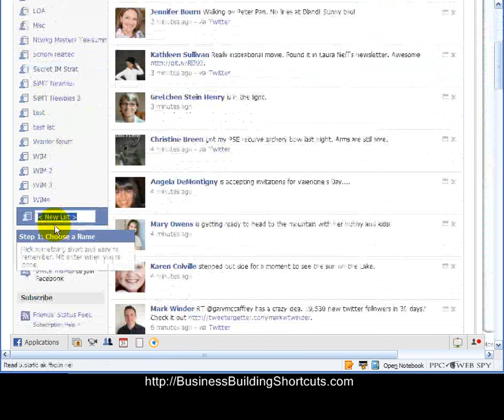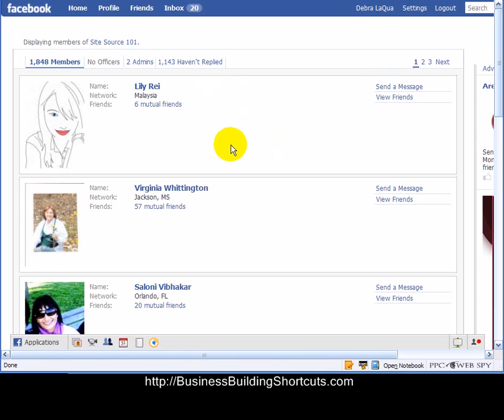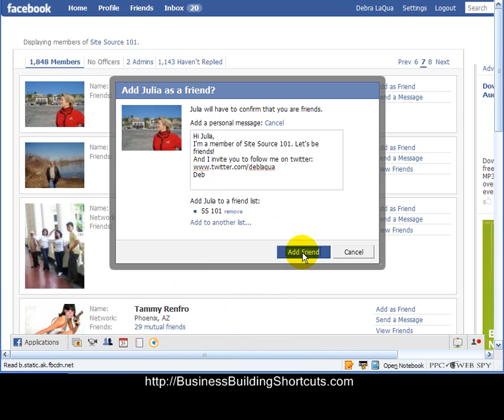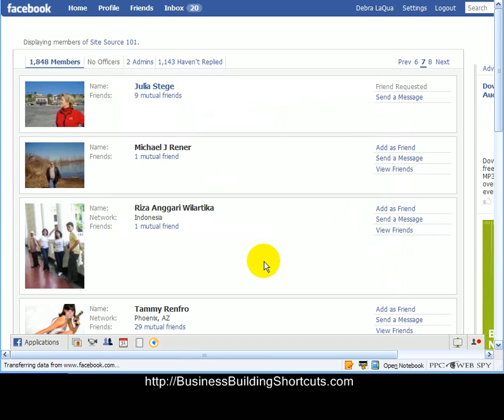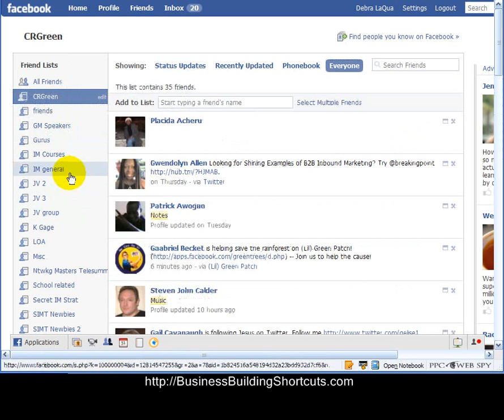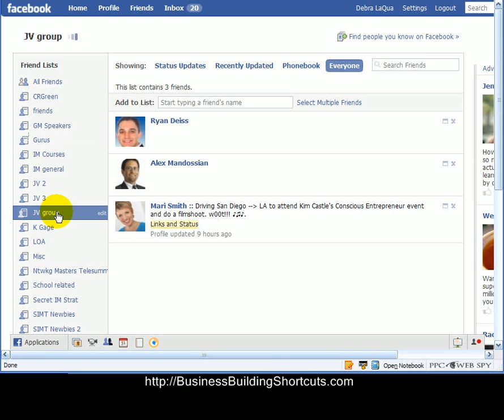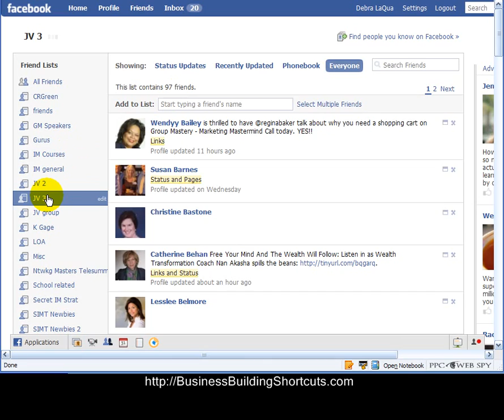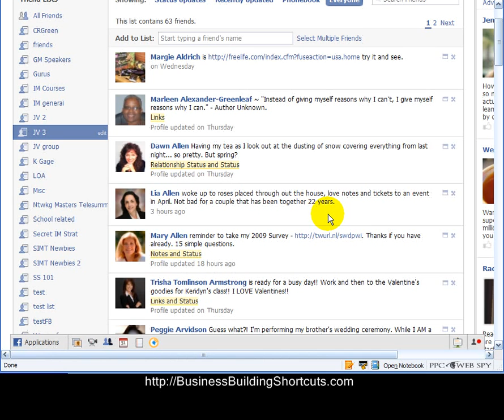Set Up Your Friend Lists in Facebook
How to set up Friend Lists in Facebook for your business marketing so that you can respectfully invite people to events.